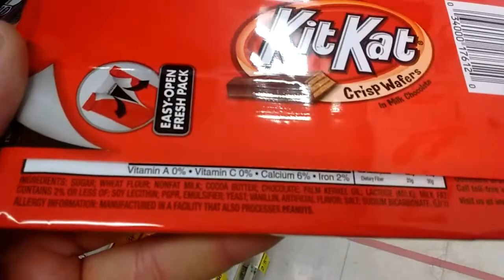Crisp Wafers in milk chocolate "KitKat"